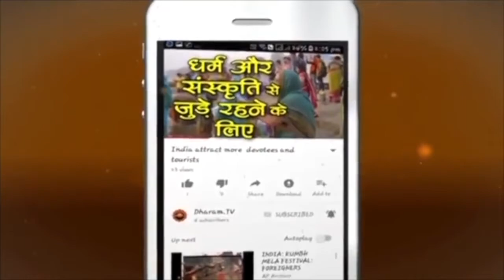Vrishabha Rashi 2022 Love Life Rashifal | Taurus Love Reading Horoscope Prediction forecast in Hindi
Will 2022 be a good year for Taurus Love and Romance means Taurus yearly horoscope 2022 for Love Life. Taurus Love forecast prediction Horoscope 2022, Reading Vrishabh Yearly Rashi bhavishya 2022 By Pandit Hanuman Mishra on Dharam TV वृषभ राशि 2022 प्यार मोहब्बत राशिफल. Vrish ya Vrishabh Rashi Ka 2022 Ka Rashifal, Pyar mohabbat muhabbat Kaisa Rahega Vrishabh Lagna ya Rashi walon ke lie naya sal.

►धर्म टीवी का ओफ़िशिअल हिंदी Helo प्रोफाइल
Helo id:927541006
►धर्म टीवी का ओफ़िशिअल हिंदी Sharechat प्रोफाइल